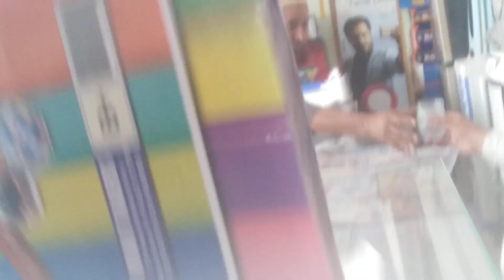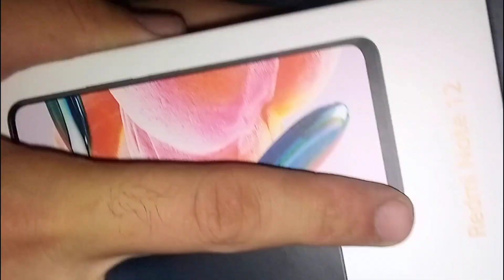Finally Bought iphone 15 Pro Max ❤️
finally i bought iphone 15 pro max
iPhone 15 first look
iPhone vlog